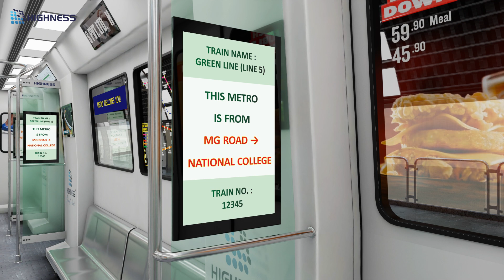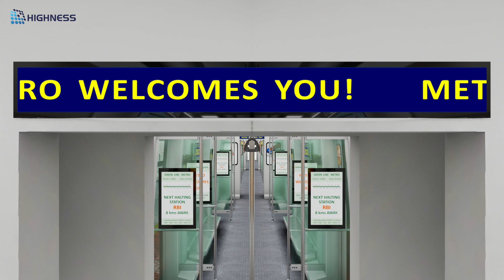HighnessMicro Digital Imaging Solutions for Trains & Metros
HighnessMicro specializes in Digital Imaging solution for Industrial Automation, Medical & Healthcare, Transportation and Broadcasting & Media. Our Displays are indigenously developed with our in-house design, develop, integrate, assemble and manufacturing capabilities. Please vist highnessmicro.com for more.